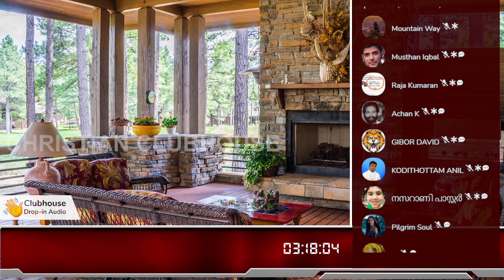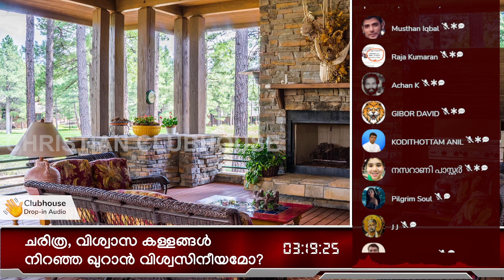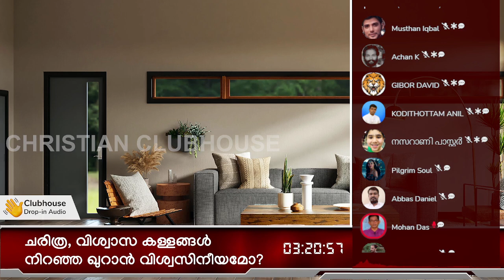നാം ജീവിക്കുന്നത് ഇസ്ലാമിസ്റ്റുകൾക്ക് മുൻതൂക്കമുള്ള കേരളത്തിൽ! | TG Mohandas | Clubhouse Discussion